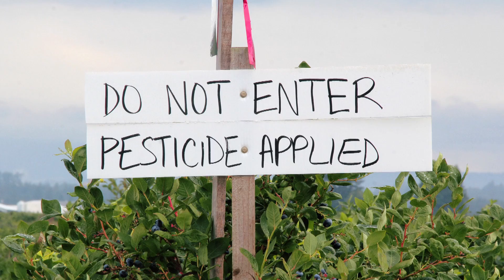GMO and its Negative Effects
Andrew Lessman discusses GMO (Genetically Modified Organisms)